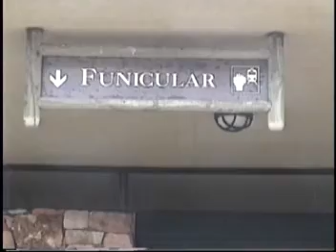Cape of Good Hope 1999